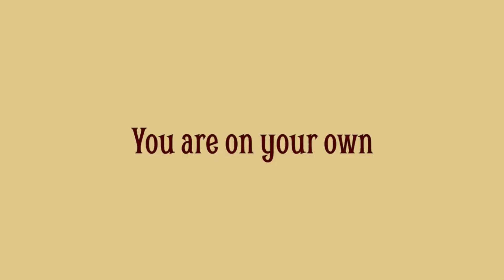Luce's Journey - Official Trailer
Luce's Journey: A Victorian Trading Tale, trade matches for a living. Buy low sell high and survive the winter.

Survive the Winter
Embark on a journey through the Victorian era as Luce, a young child determined to survive the harsh winter months.
In this survival experience, you'll need to manage your resources carefully, keeping track of hunger, cold, money, and, of course, your most valuable resource – matches.

Developed by Dead Tale Studio
About indiexpo:
indiexpo allows thousands of people to discover, watch and share indie games and originally-created games. It provides an area for people to connect, inform, and inspire others across the globe and acts as a distribution platform for original content creators and advertisers large and small.

Luce's Journey | Official Trailer | indiexpo